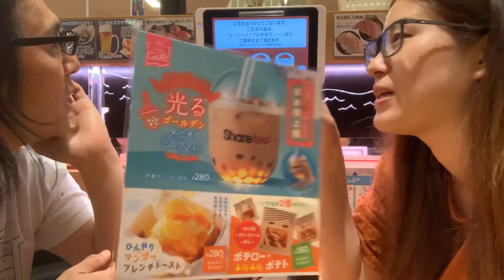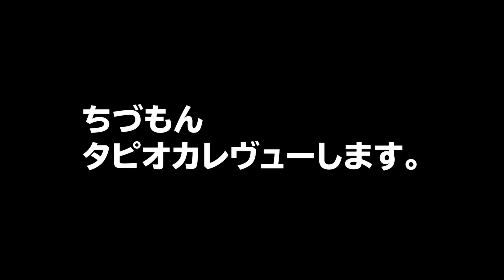LightningTapioca Sushiro GoldenTapioca!! 光るタピオカ！！ゴールデンタピオカミルクティーをスシローで飲んだらヤバイことになった！？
スシローカフェ部に登場した光るタピオカ。飲みに行ったらヤバイことになりました笑。

スシローで販売中の光るゴールデンタピオカミルクティー。
お寿司も美味しいけど、スシローカフェ部もかなりいい。
もちろんテイクアウト、持ち帰りも可能で300円以下でタピれる。
しかも、スマホのライトの上に置いたらピッカピカに光って映えるっつーんで、カップルチャンネル風、タピオカ飲んどけば数字取れんじゃね？っていう浅はかな思いと、普通にタピオカ安く飲めるし、お寿司も食べられるってことで行ってきました。
上手に光らせようとしたら事件が起こったので、それは動画の後半で。

じゅんびナウ★ Twitter アカウント

使用音源の一部は、下記サイトよりお借りしています。

じゅんびナウちゃんねるは、仙台のYouTuberキング社長＆ちづもんが
あったら良いなを実現するスローモーション実験系キャンプピクニックお悩み解決おもしろ動画チャンネルです。